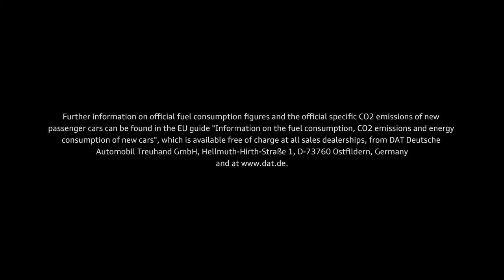2019 NEW Audi A6 Trailer